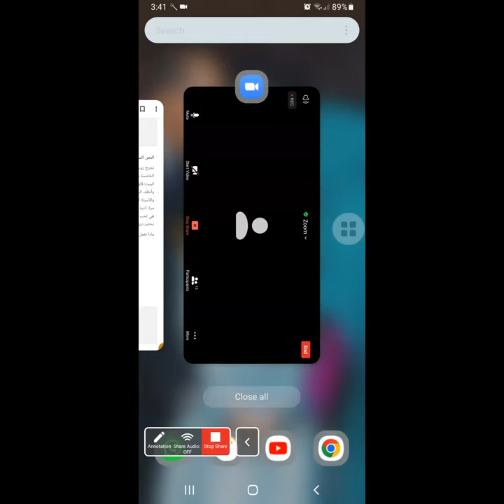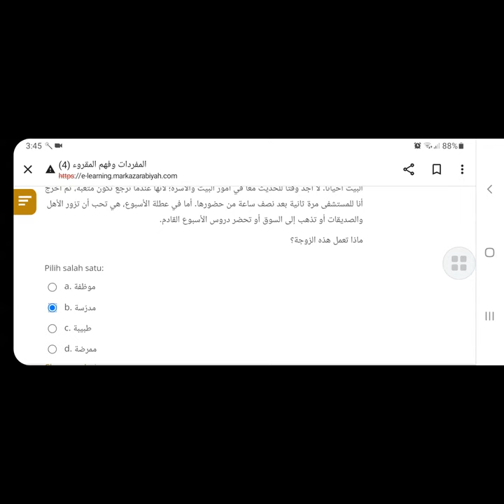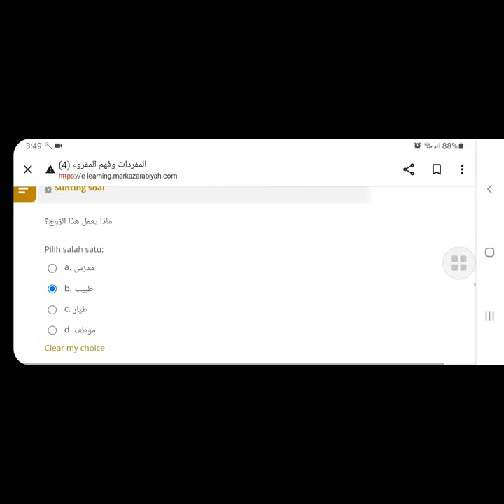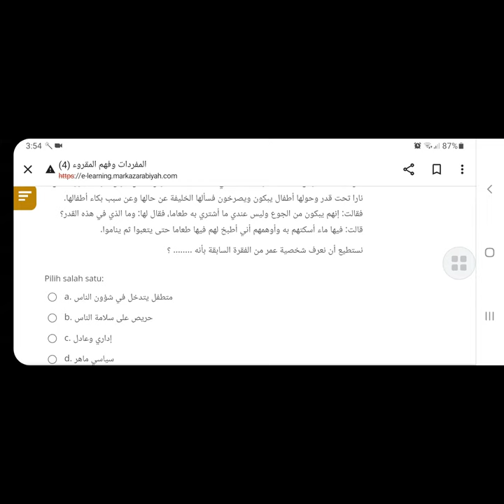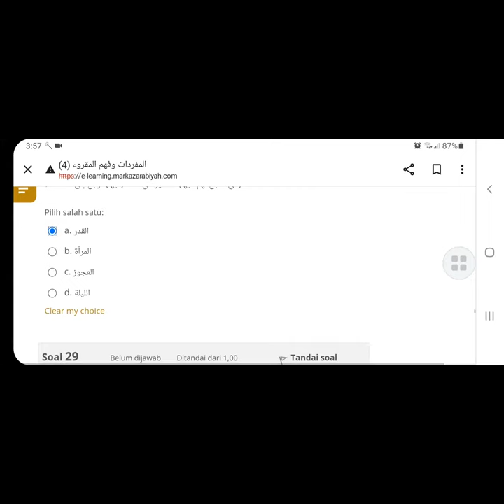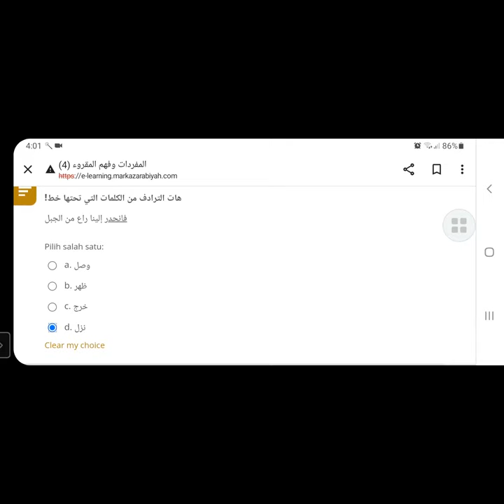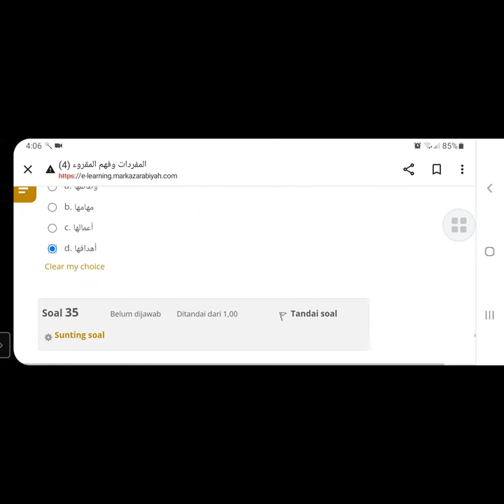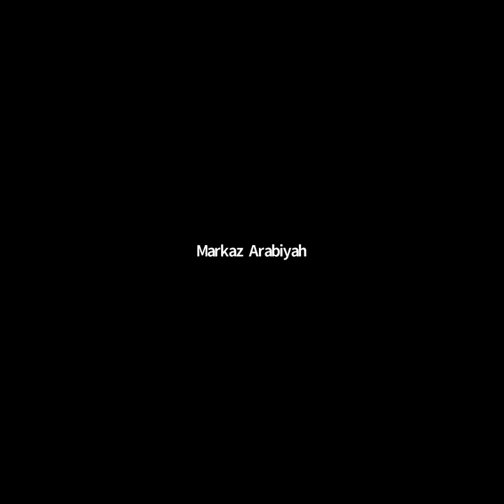mufrodat & fahmul maqru' 4